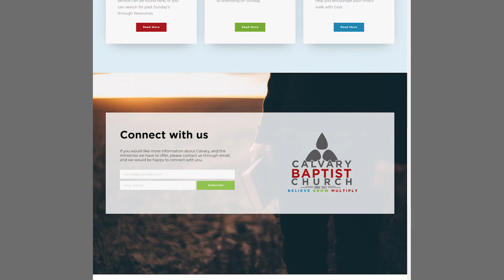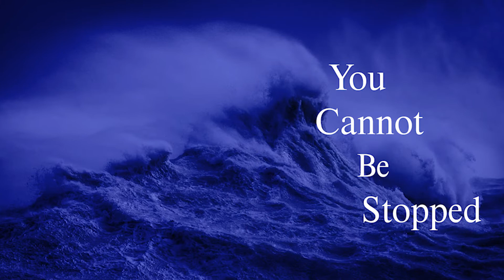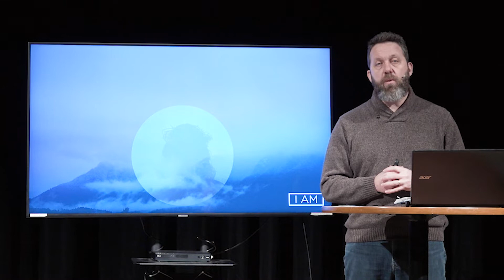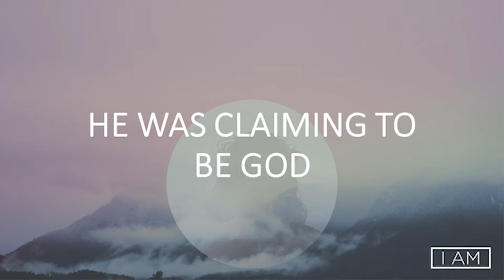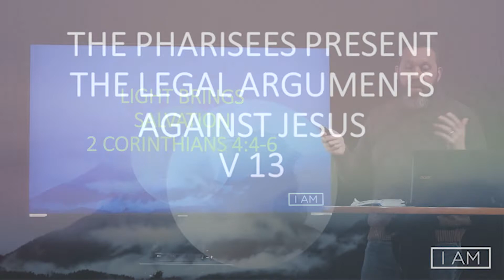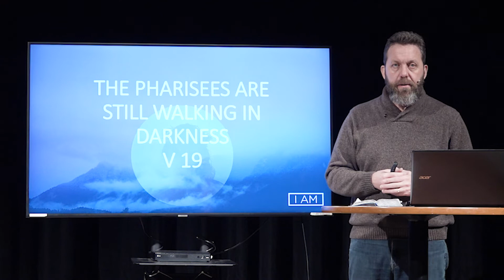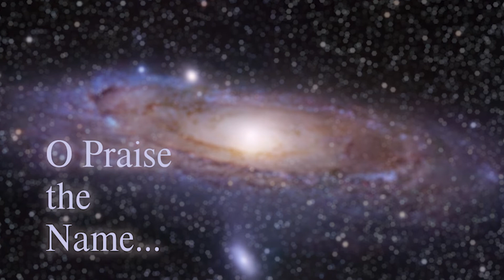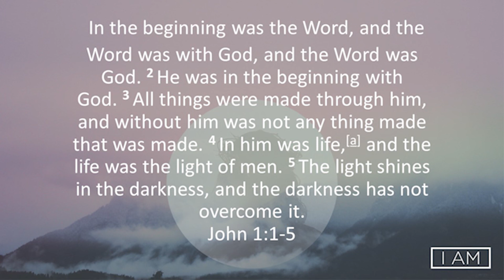Calvary Feb 21, 2021